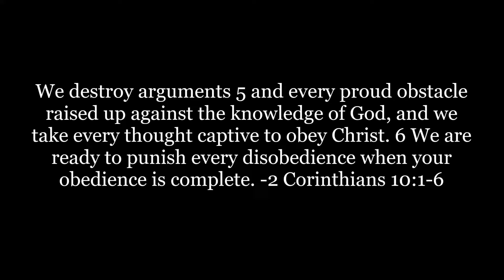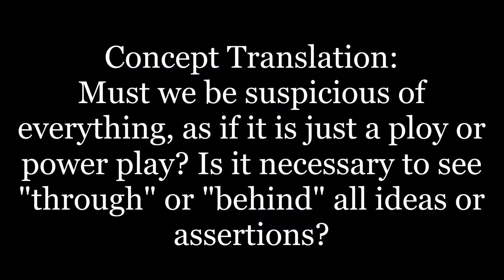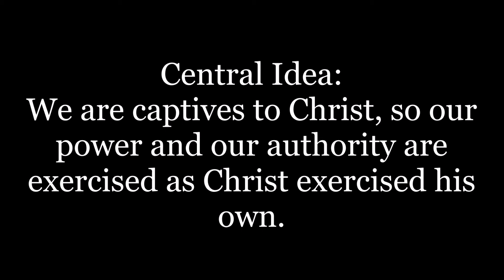A Change in Plans: Reading Paul During the Pandemic, Episode 22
Here is episode #22 in our series exploring 2 Corinthians as we read alongside Paul and his sufferings as we consider our own.

Today's key insight is that in Christ, power and authority are something very different than we think. We'll consider this and much more as we explore 2 Corinthians 10:1-6.